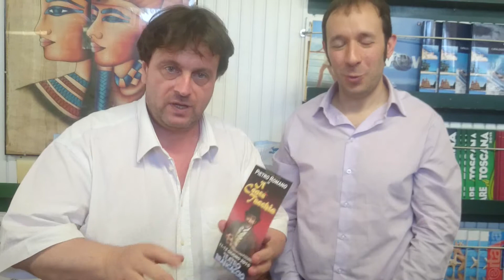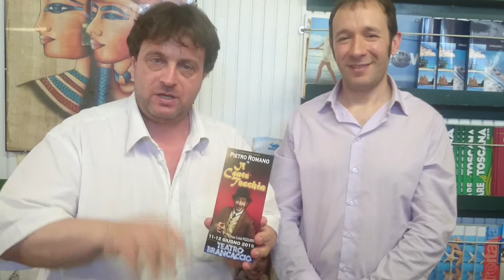Gianluigi Leoni intervista Pietro Romano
attore romano di grande successo.
Benvenuto nel canale dell'agenzia Viaggio e Vedo di Roma,
Segui qui i nostri video vacanze
e le nostre puntate su Radio e Turismo
ogni mercoledì dalle 10.30,
buon divertimento da Ginaluigi